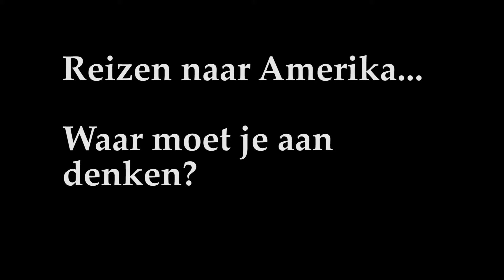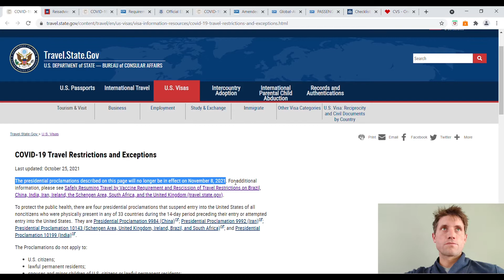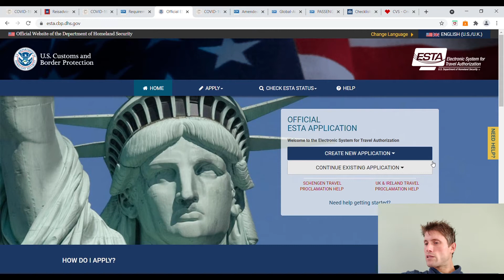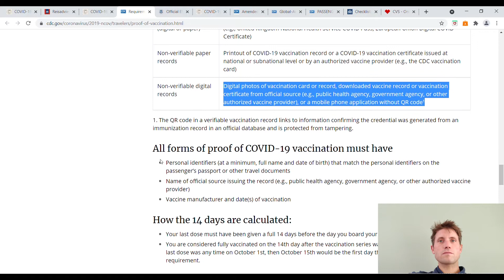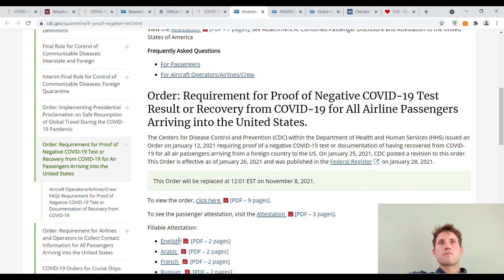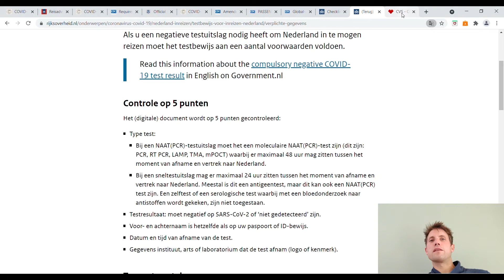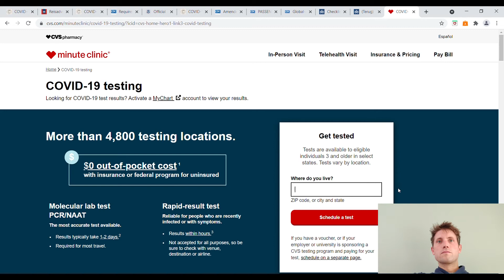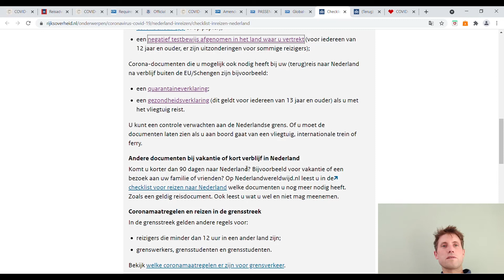Reizen naar Amerika, wat heb je nodig?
Ben je van plan binnenkort als toerist naar de Verenigde Staten van Amerika te reizen voor je vakantie?
Kijk dan deze video, waarin ik alle standaard- en COVID-gerelateerde reisrestricties en beperkingen bespreek. Zowel voor de reis vanuit Nederland naar de VS, als de terugweg.

Ik bespreek zaken als geldigheid paspoort, het inreisverbod vanuit het Schengen en EU gebied, de ESTA aanvraag, of je wel of niet gevaccineerd moet zijn, wat voor COVID-19 testen je nodig hebt, de termijn waarin deze geldig zijn plus de bijbehorende attestatie en als laatste de gezondheidsverklaring en quarantaineverklaring